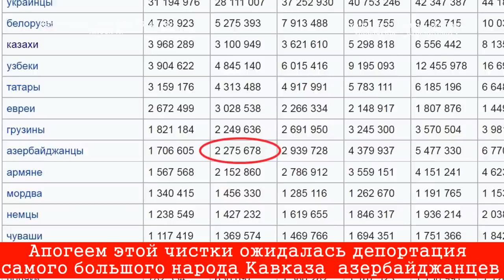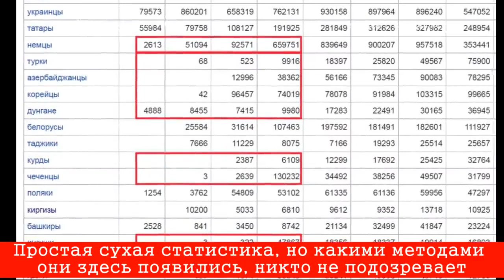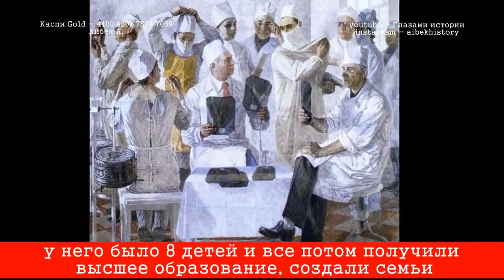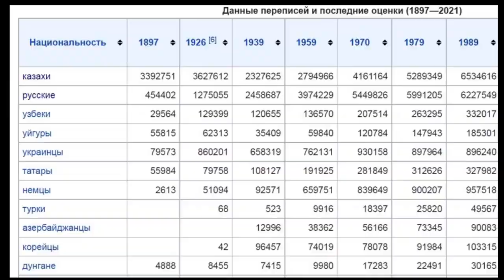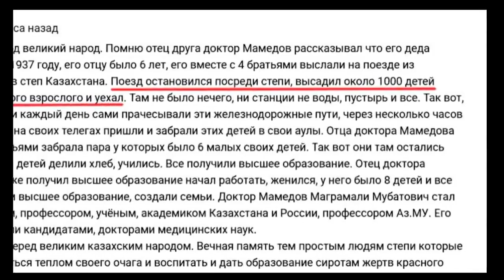Казахстан. Спасательный круг народов. Азербайджанцы.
20 сентябрь. 2021 г. Глазами истории